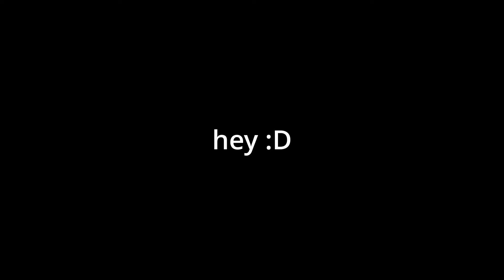Ratatouille Attacks High Schoolers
making ratatouille except remy comes to life and attacks us (real)
filmed in spring 2023 lol